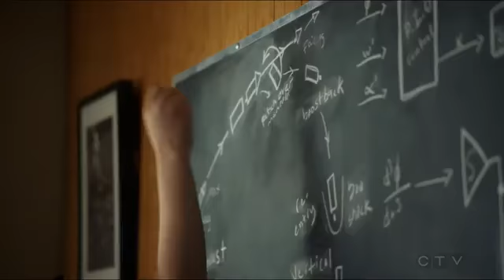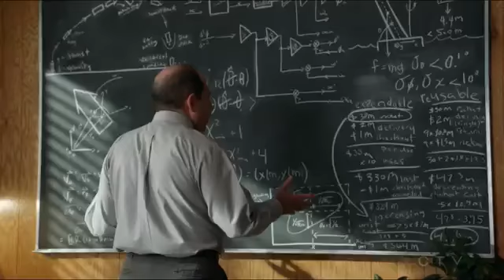Young Sheldon s01e07